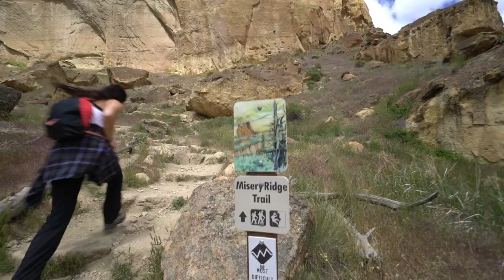Monkey Cock Rock - Vlog 49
This is not a porn